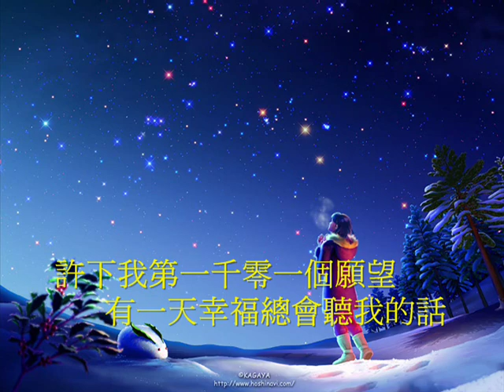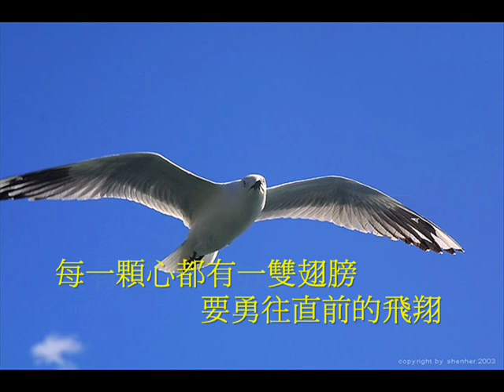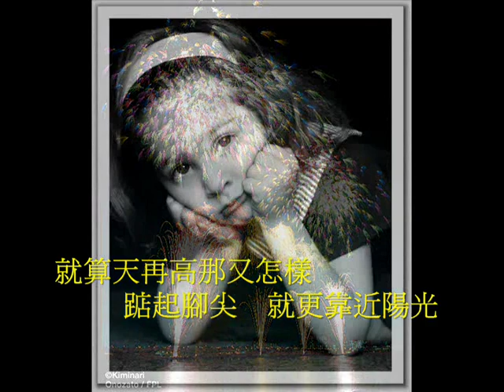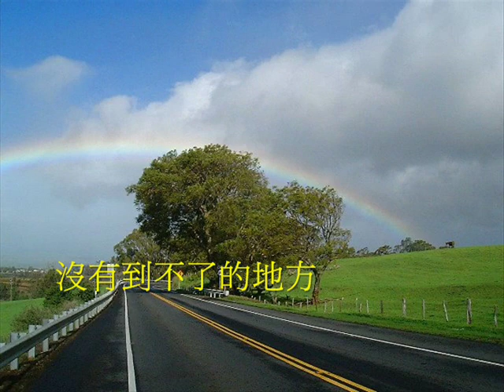一千零一個願望